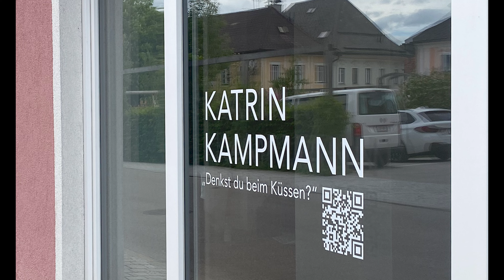Der KUSS - Katrin Kampmann - Attersee/AT 2024 - in Kooperation mit Bonhams Österreich